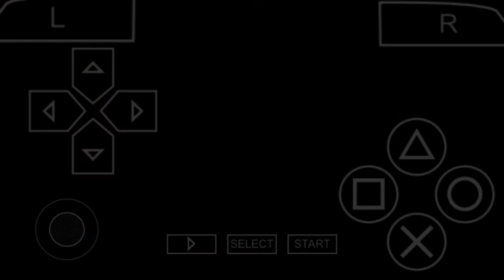the best sniper in the world | gta vice city stories part #26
sub pls
mission:the exchange